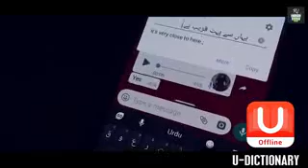funny English talking